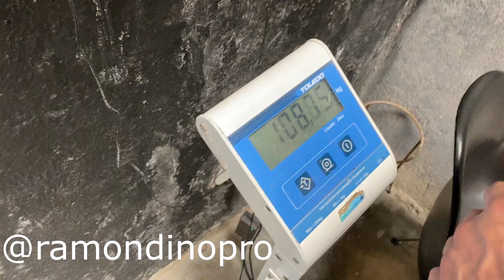RAMON MANDOU A REAL SOBRE MEU SHAPE !